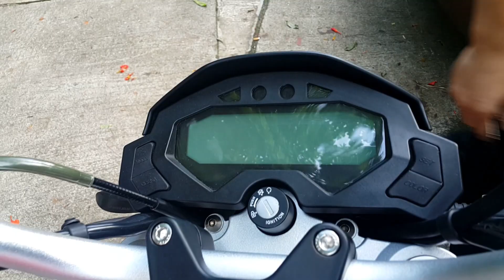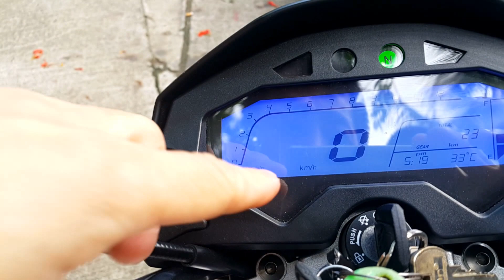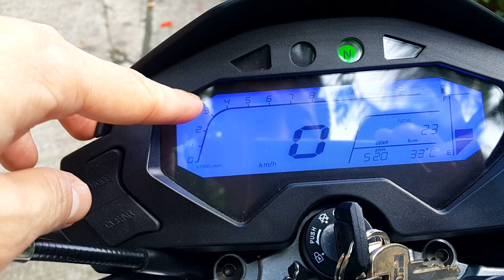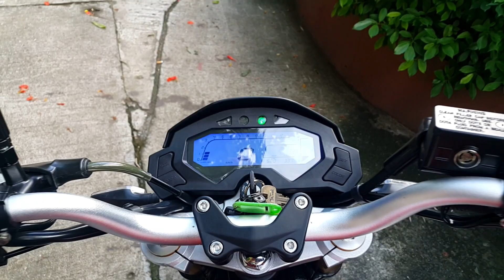Review Ryuka Breakout 150cc 2017